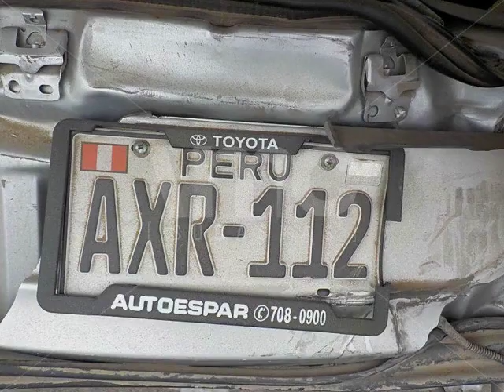Toyota Etios 2017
Capot hundido y descuadrado, parachoques delantero roto y descuadrado, guardafangos delanteros derecho e izquierdo hundidos, airbags activados. El vehículo puede presentar daños internos en la parte mecánica u otros.